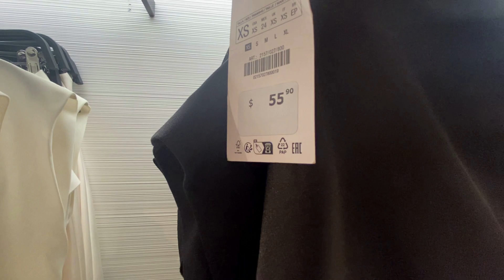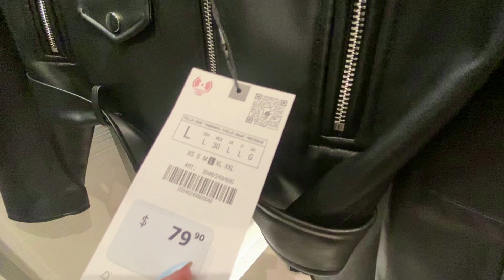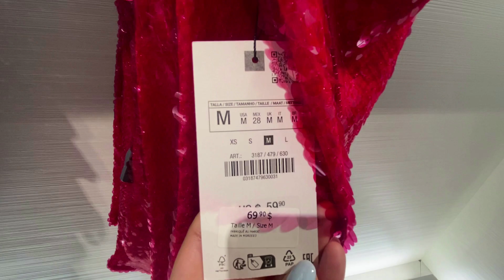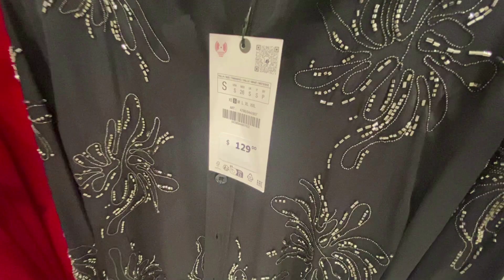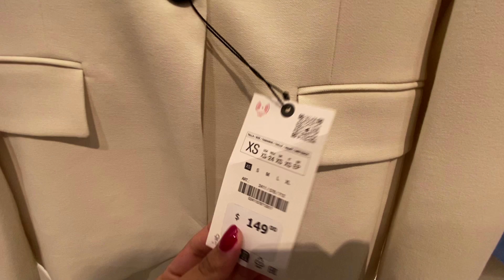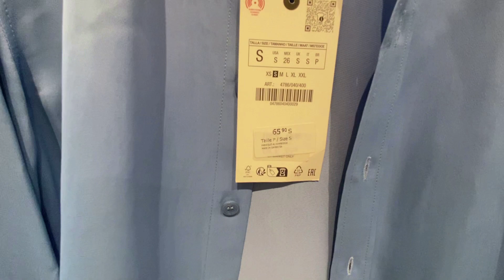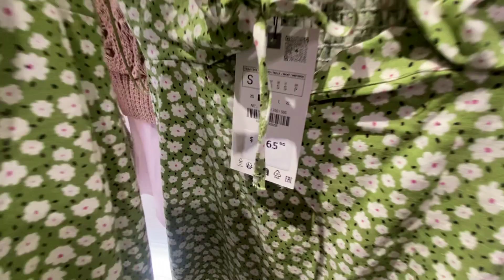ZARA WOMEN'S NEW COLLECTION /May 2024